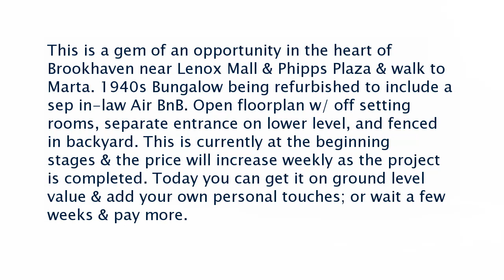Real estate for sale in Brookhaven Georgia - MLS# 6520332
2087 Roxboro Road
Brookhaven Georgia 30324
MLS# 6520332

This is a gem of an opportunity in the heart of Brookhaven near Lenox Mall & Phipps Plaza & walk to Marta. 1940s Bungalow being refurbished to include a sep in-law Air BnB. Open floorplan w/ off setting rooms separate entrance on lower level and fenced in backyard. This is currently at the beginning stages & the price will increase weekly as the project is completed. Today you can get it on ground level value & add your own personal touches; or wait a few weeks & pay more.